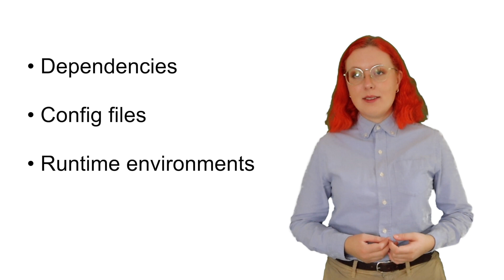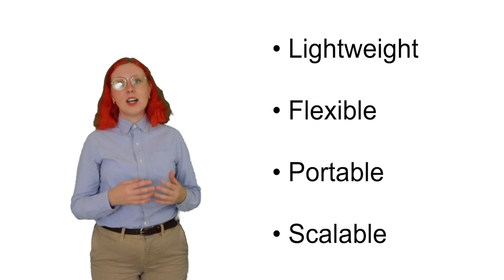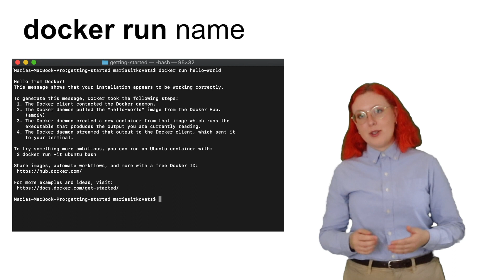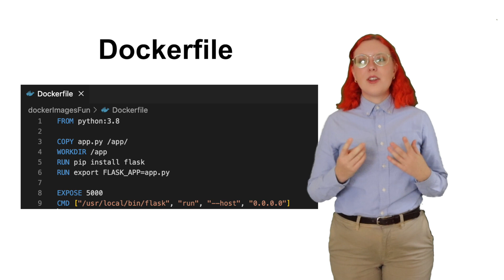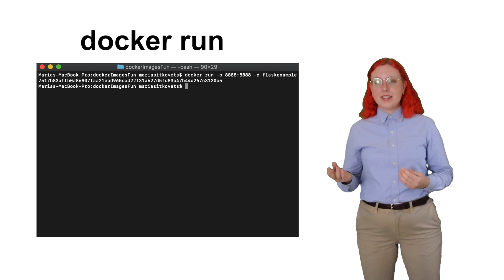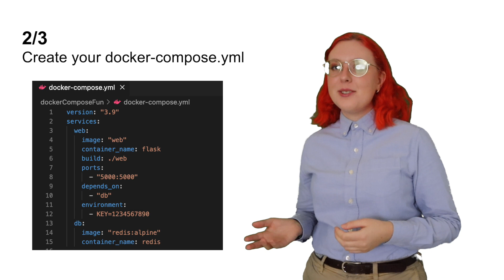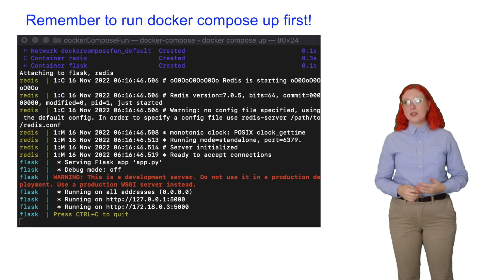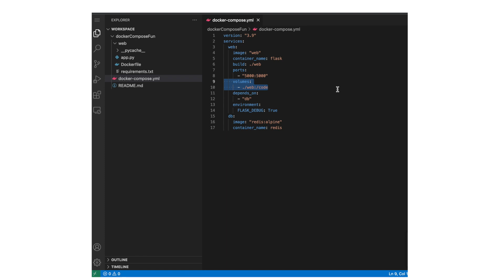Docker 4 noobz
Welcome to the second 4 noobz class! I wanted to start making educational content so let me know what other topics you think I should cover (I already have a long list but only if this is actually helpful to people because maybe I'm a bad teacher/mansplainer technology brother). Also, can you guess who inspired this outfit and what video inspired this format??

I hope you learned something about Docker & Docker compose!

If you liked this video, share it with another noob who you don’t think really knows Docker 💕

Timestamps:
0:00 - intro
0:20 - what is docker
0:37 - docker vs VMs
0:49 - why we use docker
1:32 - docker images vs containers
2:14 - using docker (pulling an image + running it)
3:24 - dockerfiles
4:00 - making our own image
4:54 - docker compose